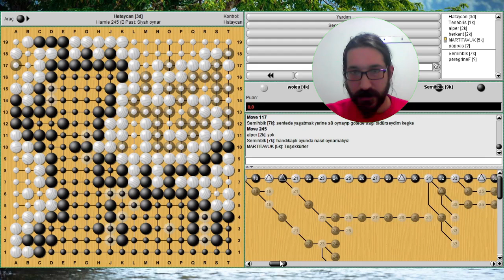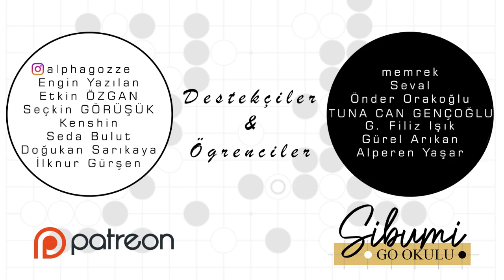Go Oyunu Canlı İncelemeleri #98 : Semihblk(9k) - woles(4k)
Her hafta Go Çalışma Grubu bünyesinde yaptığımız canlı oyun incelemelerinden biri.